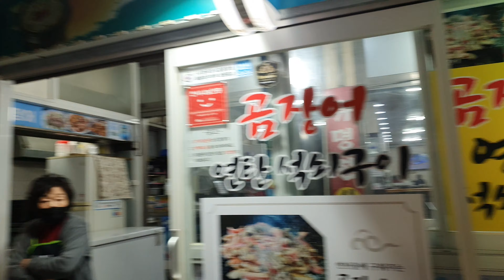Busan Haeundae Beach Night Lighting_2022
Dear friends this video is extremely popular in South Korea Busan Haeundae Beach, We've toured the whole area with great lighting,Especially at night, the light creates a vibrant atmosphere, We didn't arrive pretty long ago Haeundae Beach Arriving here, I shared with you the videos of me walking around for a while during the day, capturing the beautiful and night scene.

Background music,